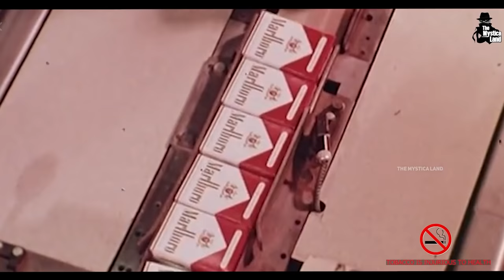देखिये Factory में सिगरेट कैसे बनाया जाता है | Cigarette Manufacturing | Cigarette Making In Factory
Video Title : देखिये Factory में सिगरेट कैसे बनाया जाता है | Cigarette Manufacturing | How Cigarettes Are Made In Factory
Language  : Hindi